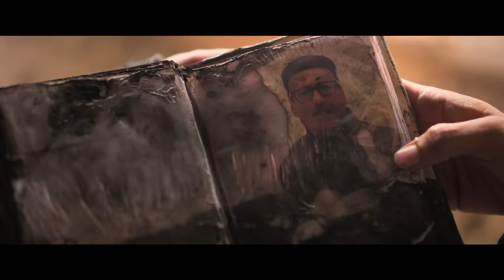OM Official Trailer - Aditya Roy Kapur - Sanjana Sanghi - Zee Studioz